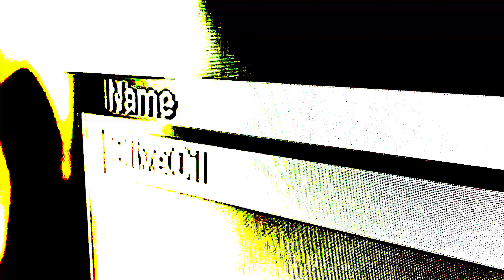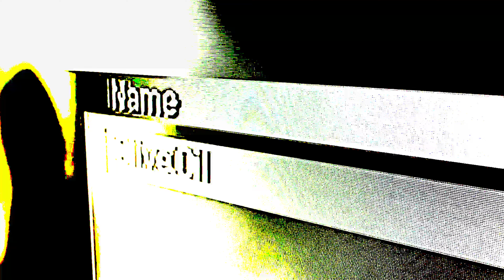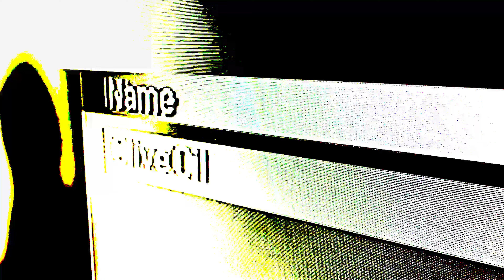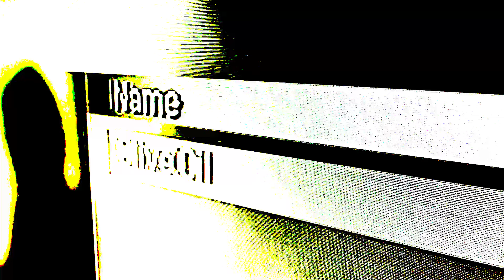Triple Cast - Olive Oil (feat. soupy2k)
Post-Game Lobby Music AVAILABLE EVERYWHERE

Official visualizer for "Olive Oil" by Triple Cast from the 2024 album Post-Game Lobby Music.

Written, recorded, and produced by Triple Cast and soupy2k.
Visualizer by soupy2k.